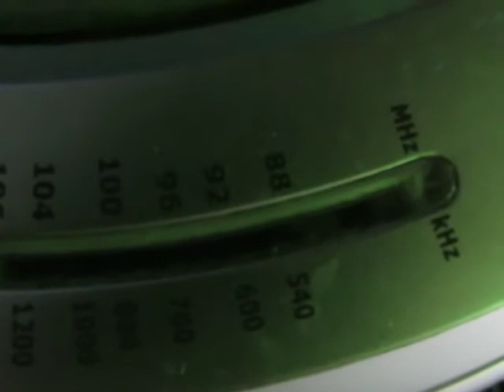MARIA ANTONIETA SONANDO EN RADIO